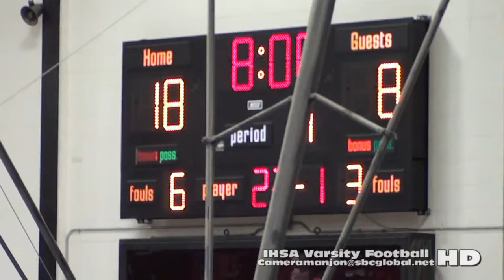* [1] Von Steuben@Fenwick Varsity Basketball1 '15 (Proviso High)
* [1] Von Steuben@FenwickVarsity Basketball1a (12-26-15) Proviso